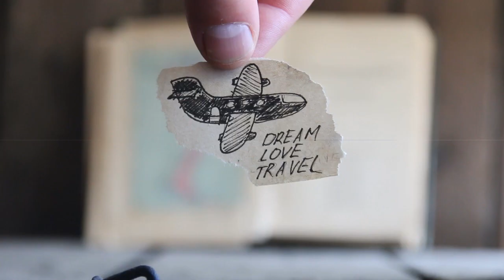Difference Between High School and University [What Uni Students Actually Say]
So you're about to go to university for the first time and have no idea what to expect.

Maybe getting some advice from current uni students would be useful?

In this no b-s video, Rob Malicki from A Life That Travels interviews about a dozen university students from all across Australia about the differences that THEY have found between life in high school and uni life.

These students all study at different Australian universities and come from a wide range of backgrounds. These are THEIR experiences, unfiltered... strictly no propaganda!

(You know what we're talking about...all those super-polished videos put out by the universities themselves...)

And some of the responses of these students might surprise you!
(One in particular is definitely not what we were expecting to hear :)

And if you find this video helpful, please SHARE it or LEAVE your questions about studying at uni below and we will reply to you!

No propaganda!

Welcome to A Life That Travels, a channel dedicated to providing independent, unbiased advice and stories from around the world.

Why does A Life That Travels exist?

Because SOCIETY shouldn't set the LIMITS on WHO YOU CAN BE.

But it tries to.

Making decisions about what to do with your life is hard and there's way too much pressure on people to "work it all out" and to "find your passion"... like you're some kind of failure if you don't.

So here's the truth.

You've got plenty of time and "working it out" is hard.

You can study (uni or technical/vocation ed).

You can go travelling.

You can get a job and dive straight into your career.

ALL of these are PERFECTLY acceptable options.

And that's where A Life That Travels comes in.

* Interviews with REAL PEOPLE who've done INTERESTING things with their lives, through study, work and travel, so that maybe you can find your own ideas in their stories

* Travel stories, destinations and advice... so if you want to see the world you'll see it's not so scary stepping out of your comfort zone.

* Unbiased reviews of universities and other study options so you can cut through the noise and make clearer decisions.